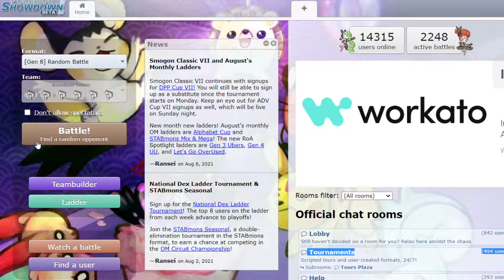Pokémon Showdown: If I Get Inflicted With a Status the Video Ends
I hope you all enjoy this short little challenge video more vids coming soon!